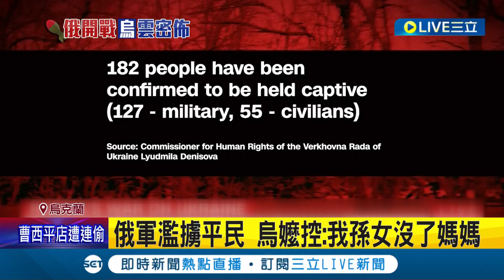俄軍暴行曝光令人髮指！羞辱烏克蘭女兵將頭髮全剃光 俘擄上百平民和士兵至今音訊全無 烏嬤控:我孫女沒了媽媽│【前進新台灣】20220404│三立新聞台